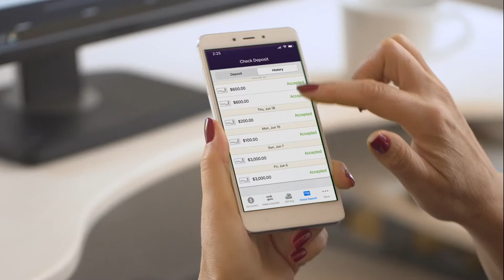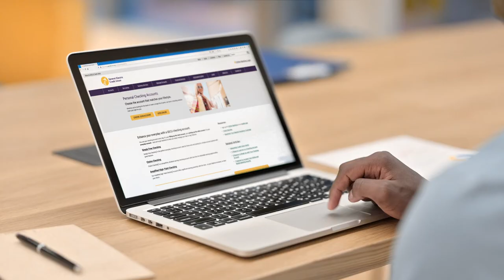GECU: We do banking... different.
When it comes to banking, you want more than just a great bank. You want a partner who knows you. Someone who values you and doesn’t treat you like another number.